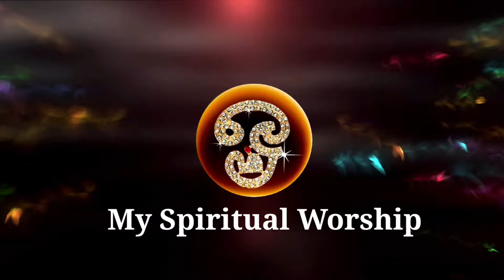വിനായക ചതുർഥി 2024/ വർഷം മുഴുവൻ തടസങ്ങൾ മാറി ഐശ്വര്യം ഇരട്ടിക്കാൻ ഇങ്ങനെ ചെയ്യൂ! Vinayaka Chaturthi